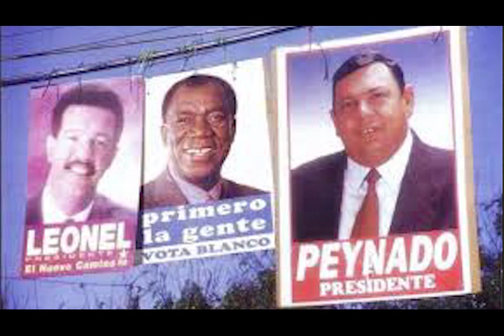Marketing político en la República Dominicana con Amilkar Kalaf